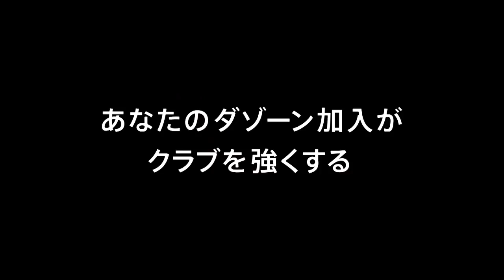【公式】Pick upプレー動画：重松 健太郎（讃岐）の無回転シュートを田尻 健（金沢）が弾き出す！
重松 健太郎（讃岐）の無回転シュートを田尻 健（金沢）が弾き出す！
2018年3月4日（日）に行われた明治安田生命Ｊ２リーグ 第2節 金沢vs讃岐のPick upプレー動画です。